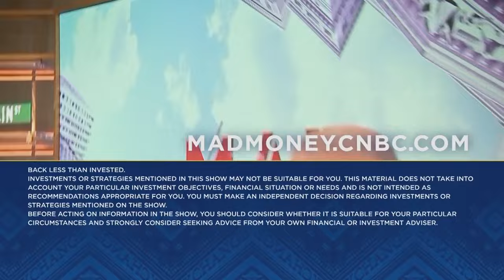Take-Two CEO Strauss Zelnick goes one-on-one with Jim Cramer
Take-Two Interactive Chairman and CEO Strauss Zelnick joins 'Mad Money' host Jim Cramer to talk quarterly earnings, a new slate of games coming out, consumer behavior and more.